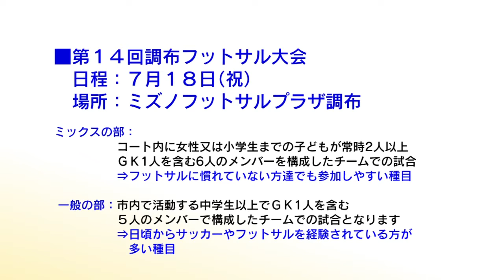調布フットサル大会(2016年7月5日号)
7月18日(祝日)に、ミズノフットサルプラザ調布で開催する「調布フットサル大会」をご案内します。
今年は調布市体育協会創立60周年記念事業として、賞品を例年より豊富に用意する予定です。